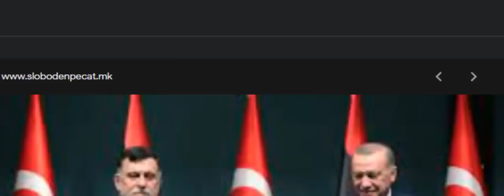ŞANLI TÜRK DONANMASI LİBYA HOMS LİMANINDA HAFTER MAKRON ŞOK İŞTE TÜRK KURMAY GÜCÜ